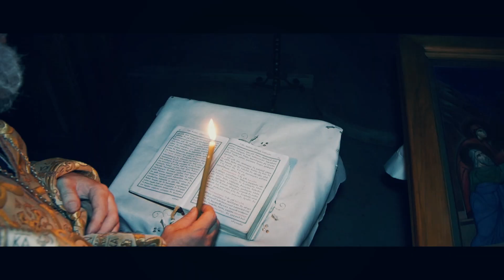WEDDING DAY TAMARI & ROSTOMI